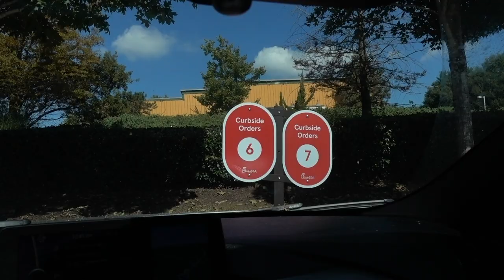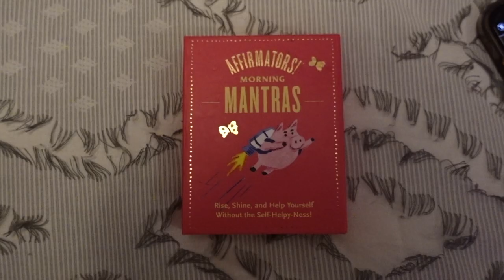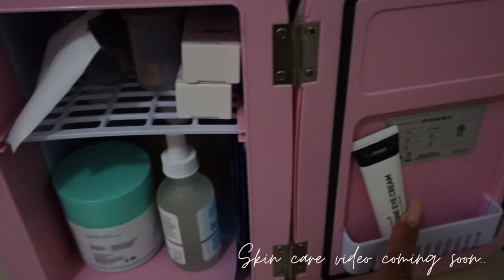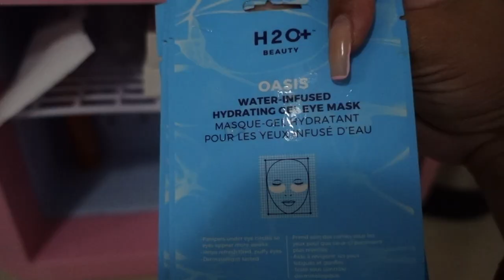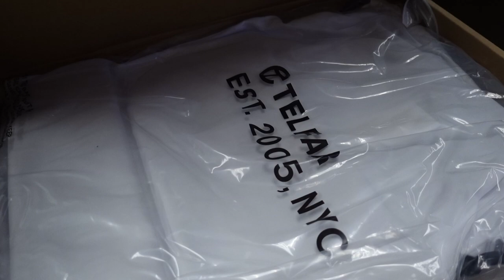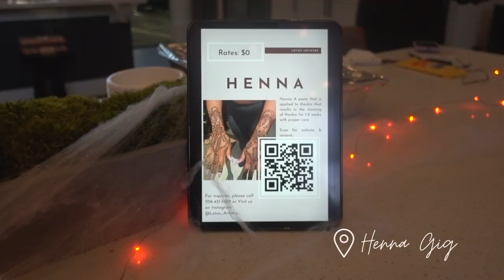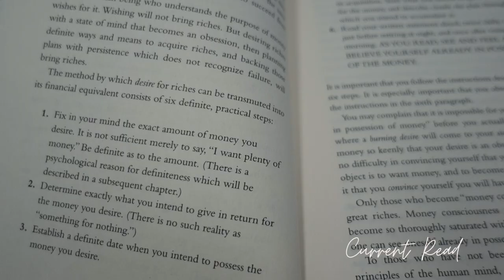October Vlog || Telfar Un-boxing + Skincare Updates + GRWM Work Edition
HEY GUYS ! Welcome to my first official vlog for 2021!

This vlog is simply for y'all to get to know me a little bit.

Timestamps:
0:00 Intro
0:22 Car Talk
2:18 Walk Through
2:34 Lash Set
2:47 Work GRWM
3:07 Work Intro
3:52 Car Talk
7:13 Skincare Talk
8:51 GRWM - Work
9:47 Car Talk
12:38 Henna Gig
13:11 Teflar Un-boxing
13:29 Work Intro
13:46 Football Game
13:52 Hair Breakdown
15:00 Bloopers

Clothes

Outfit in 3:04

Outfit in 8:51

Outfit in 13:29

Filming Eqipment

Car Mount

Henna & Lashes: @Lotus_Artistry
Location: Boardwalk, Portmore Jamaica